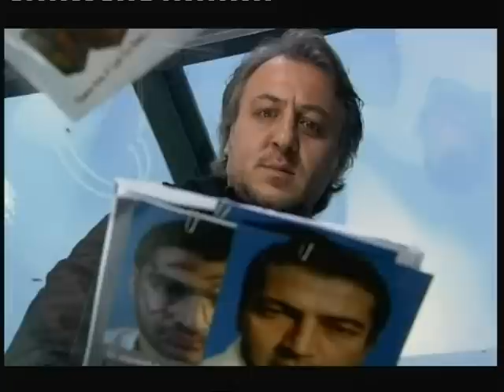Ezel 15. Bölüm Tefo Ali Doktor Balkon Sahnesi